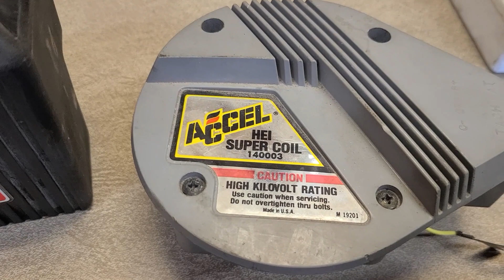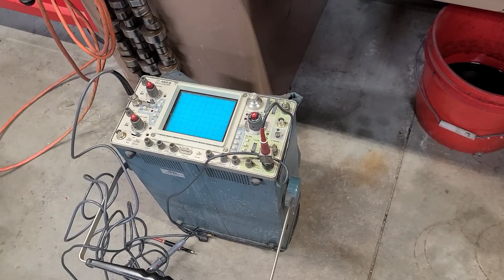Coil testing - external coils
Doing these tests was pretty fun and while not very scientific…well, not scientific at all…it was neat to see if there was any difference in what the spark looks like from each coil. From what I saw it looked like the spark from the Mallory 29440 was the weakest and it was a purplish color whereas the others had a blueish/white spark and they seemed stronger.
One thing I didn’t show in this video is what the spark looks like with different spark plugs. I have some racing plugs without a resistor, and I have regular plugs with a resistor. For those of you who race, you might want to keep an eye out for one of my future videos on spark plugs.
Anyway, I was able to find the coil specs for each of these coils so here they are:

Mallory 29440
Inductance 7.5 mH
Maximum Voltage 49,000 volts
Peak Current 66 mA
Primary Resistance .6 ohms
Product Type Coil
Secondary Resistance 11.3K OHMS
Spark duration 3,600 uS
Turns Ratio 94:1

Crane LX-92
Inductance 1.7mH
Max voltage
Peak current 510 mA
Primary resistance .230 ohms
Secondary resistance 910.00k ohms
Spark duration
Turns ratio 60:1

Accel 140003
Inductance
Max voltage 45,000
Peak current
Primary resistance .5 ohms
Secondary resistance 8.6 k ohms
Spark duration
Turns ratio 80:1

MSD 8225
Inductance 3.5 mH
Max voltage 42,000
Peak current 200 mA
Primary resistance .31 ohms
Secondary resistance 9.2k ohms
Spark duration 200 uS
Turns ratio 70:1